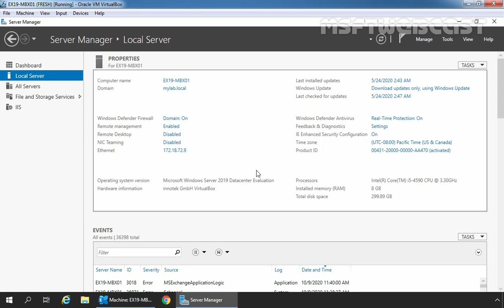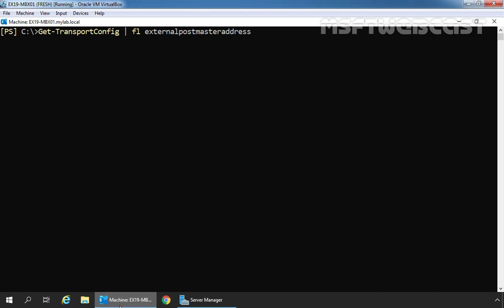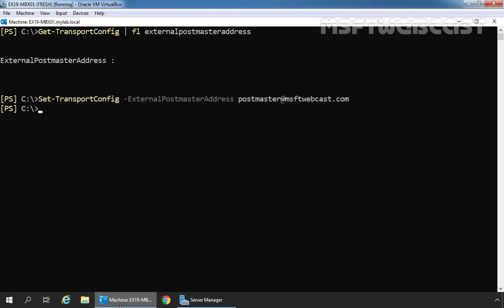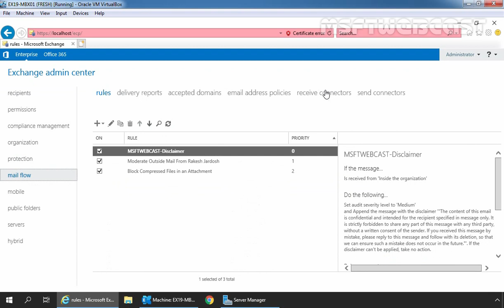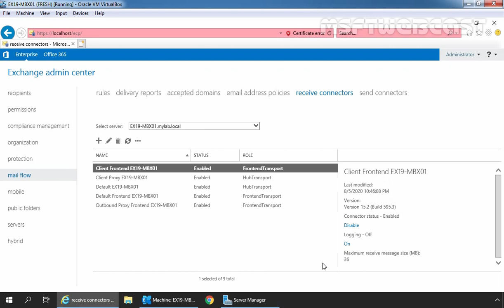57. Configure External Postmaster Address in Exchange 2019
Microsoft Exchange 2019 Beginners Video Tutorials Series:

This is a step by step guide on How to Configure External Postmaster Address in Exchange Server
2019 using Exchange Admin Center web interface (EAC) and Exchange Management Shell (EMS).